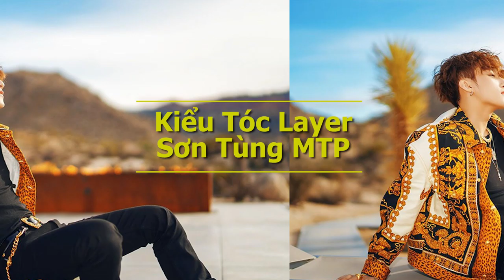Hãy Trao Cho Anh Mái Tóc Sơn Tùng MTP | Chi Tiết Kiểu Tóc | Barbershop Vũ Trí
Hệ thống các chi nhánh tại TPHCM:
💢 Quận 3

💢Quận 4
271 Khánh Hội, Phường 5

175 Phan Đình Phùng, Phường 17

💢Quận Thủ Đức:
Xem thêm về Barbershop Vũ Trí:
Có thể bạn sẽ quan tâm :
+ Tạo kiểu tóc Binz đơn giản
+ [ Hoài Niệm ] Huỳnh Phương Tân Chề Hoàng Mèo Hứa Minh Đạt cắt tóc 4 năm trước | Barbershop Vũ Trí
+ Bài Học Man Bun Top Knot | Đào Tạo Học Viên | Barbershop Vũ Trí
+ Hội Bào "khai xuân" quả tóc mới đầu năm | Tiến Luật, Ngô Kiến Huy, Huỳnh Phương, Trí Tam Quốc
+ MONDAY IN YOUR BARBERSHOP | Cell B | Vu Tri barber shop
+ VN thắng anh Vinh Râu xuống tóc... và hướng dẫn Phòng chống Covid tại nhà
+ Bí Mật Mái Tóc "Đỉnh" của Ngô Kiến Huy | Tóc Nam Xoăn Đẹp Mềm Mại | Barbershop Vũ Trí
+ Ép Side Tóc xịn xò | tạo kiểu Side Part cùng Mai Xuân Thứ